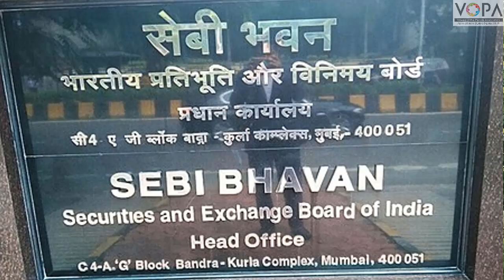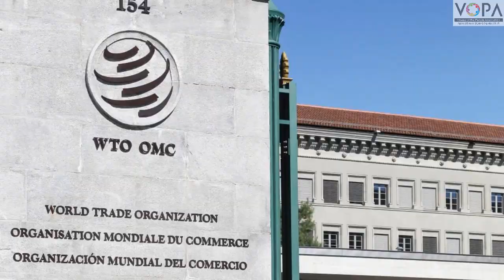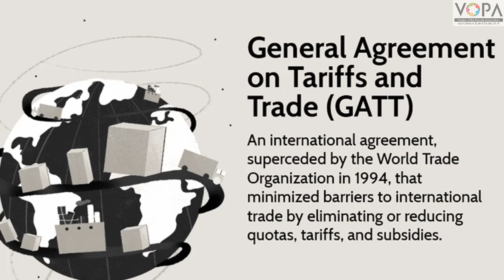9th | History | Chap 4 | आर्थिक विकास | नवे आर्थिक धोरण आणि समस्या | V6 | V-School